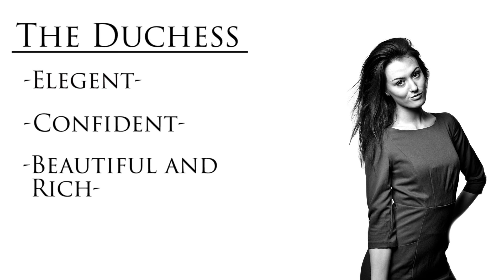Reverberate: Introducing The Duchess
Reverberate.

Her she is. The one to steal you away: The Duchess

If you have read this far down have an awesome day :)